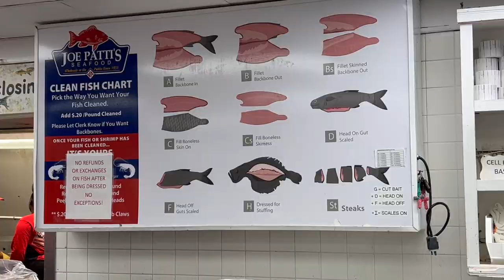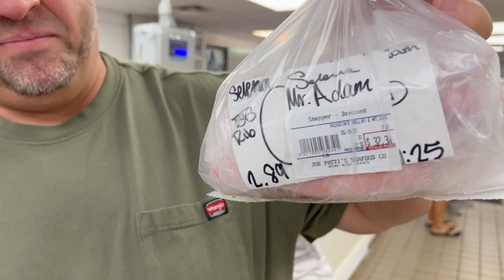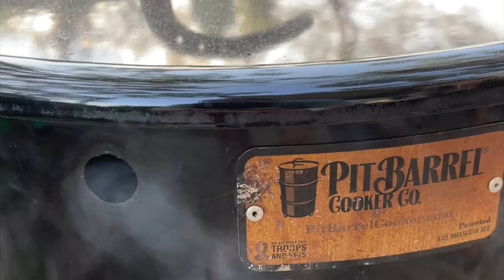Big Lagoon State Park Camping Day 1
We recently had an enjoyable weekend camp at one of our local State Parks called Big Lagoon State Park. This is a beautiful and quiet park and campground located on the water that offers up day use beaches, picnics pavilions, a boat ramp, hiking trails and an observation tower. It's also a great place for kayakers as well. This was a 3 day camp for us and we planned to cook us up some delicious seafood so we'll have three videos, one for each day. Day 3 video will feature a drive -through of the park and show its features they have to offer guests. This first video will show our camp and the first evenings meal consisting of @pitbarrelcooker smoked crab legs.